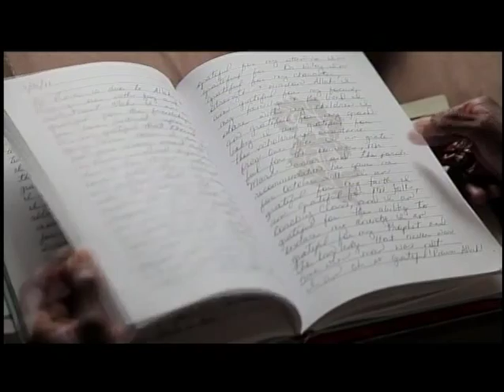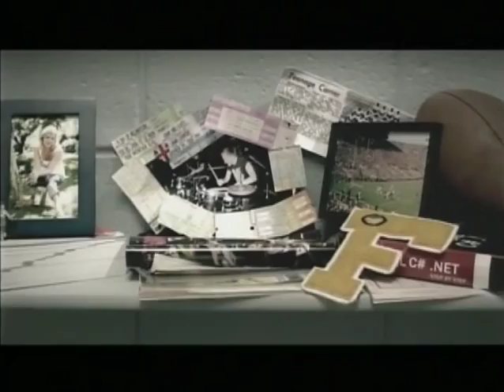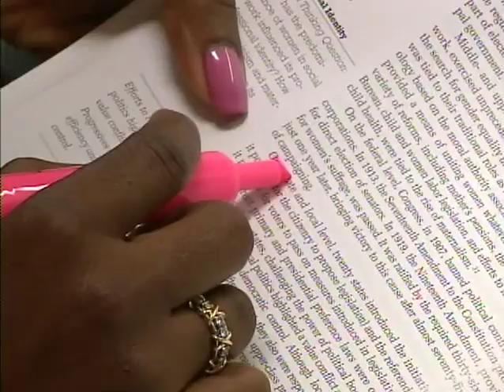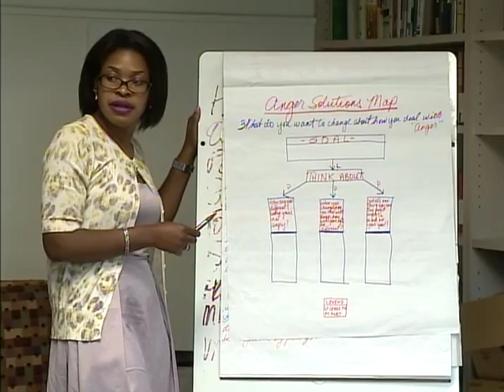Ex-Offender Lamont Carey talks re-entry on TV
The show is produced by Mr. Sipes for the  Court Services and Offenders Supervision Agency (CSOSA). The focus was on Re-Entry. Lamont Carey's interview begins around 14:13. However the overall show features some amazing individuals who have changed their lives. Share if you enjoy.